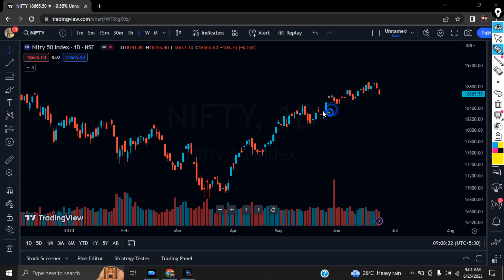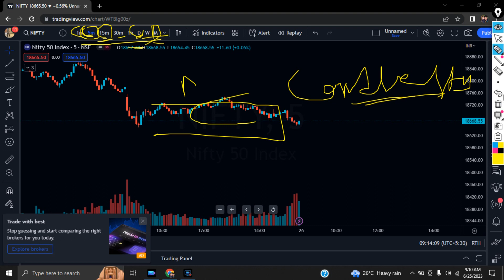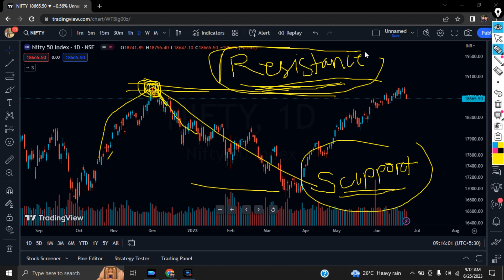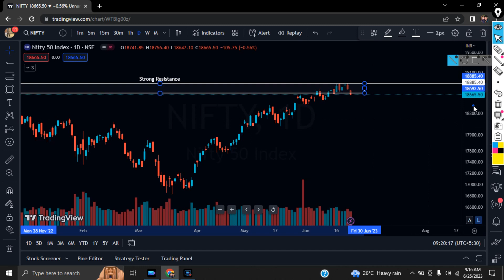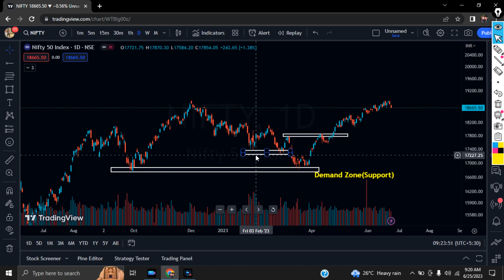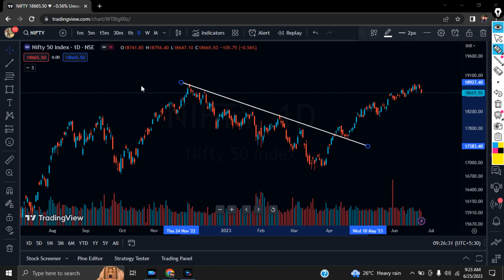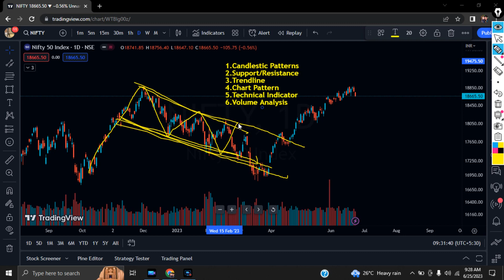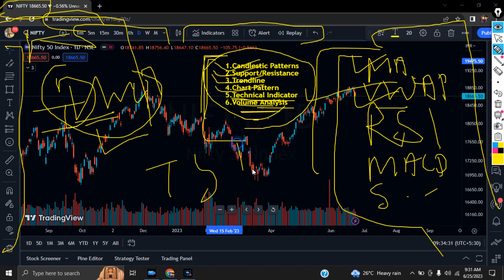✅Technical Analysis FREE Class In Trading In Odia🔥| Learn Price Action TRADING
📢Welcome to Stock Market In Odia!📢
Technical analysis is a method used in trading to analyze financial markets and make trading decisions based on the study of price charts, historical data, and various statistical indicators. It is primarily focused on identifying patterns, trends, and signals within market data to forecast future price movements.

Traders who use technical analysis, often referred to as technical analysts, believe that historical price and volume data can provide valuable insights into market behavior. They assume that these patterns and trends will repeat in the future, allowing them to predict potential price movements and make informed trading decisions

Technical analysts use a variety of tools and techniques to analyze market data, including:
Price Charts: Traders often use candlestick or line charts to visualize price movements over time.
Indicators: Technical analysts utilize various mathematical calculations applied to price and volume data to generate indicators.

Volume Analysis: Traders examine trading volume, which represents the number of shares or contracts traded in a particular period.

Support and Resistance Levels: Technical analysts identify price levels at which an asset's price has historically found support (bouncing up) or resistance (bouncing down).

Trend Analysis: Traders study the direction and strength of price trends using trendlines and moving averages. They aim to identify uptrends (rising prices) or downtrends (falling prices) to guide their trading decisions.

🎯Separate Your Trading, Swing Trading & Investment  A/c🎯
🧿ଆଜି ହିଁ  Open  କରନ୍ତୁ ଆପଣ ଙ୍କ Demat Account ମୋ Refferal Link  କୁ  Use କରି ଆଉ ପାନ୍ତୁ Extra Benifits :
🤑Dhan(A/c Opening FREE & 50% Brokerage Off For Female Trader)👇
💰Zerodha(Joining Reward RS-300 & If You Under 25 A/c Opening "FREE")👇
🤑Upstox("FREE" A/c Open କରି ପାନ୍ତୁ Upstox ତରଫରୁ Joining Rewards)👇
💰Kotak Securities(Pay 499 And Enjoy 1 Year All Brokerage FREE)👇
🤑Open "FREE" Quotex A/c & Whatsapp  Me Your Id & I Will Teach You Quotex(Binary) Trading With My Personal Strategy In Details

❓Your Queries❓
Technical Analysis Explained in Odia
Beginners Guide to Technical Analysis in Odia
What is Technical Analysis? Stock Market Basics in Odia
Price Action Trading Explained for Beginners in Odia
How to Use Technical Analysis for Trading in Odia
Learn Technical Analysis for Stocks in Odia
Price Action Strategies for Beginners in Odia
Odia Tutorial on Price Action Trading
Introduction to Price Action Trading in Odia
Best Price Action Trading Strategies for Beginners in Odia
How to Read Price Action Charts for Beginners in Odia
Technical Analysis and Price Action Explained in Odia
Trading in Odia: Technical Analysis Techniques
Price Action Trading Techniques for Odia Investors
Step-by-Step Guide to Technical Analysis in Odia